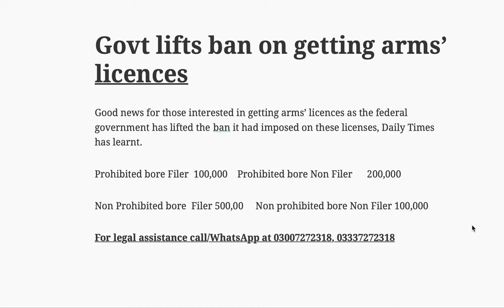Arm License ban lifted in pakistan